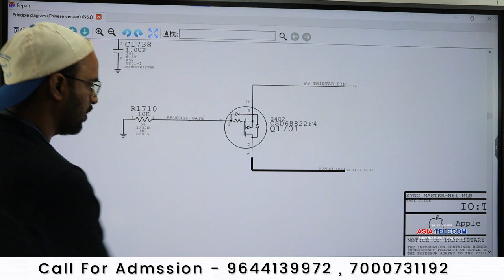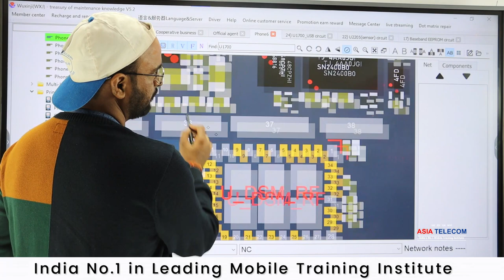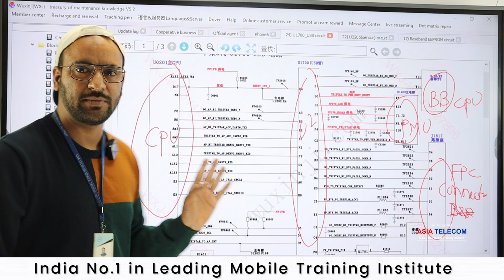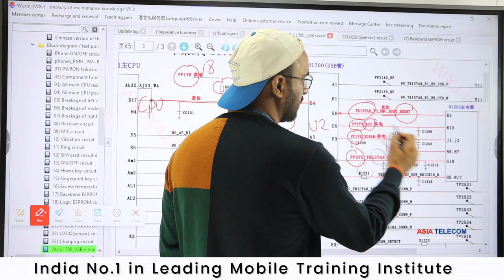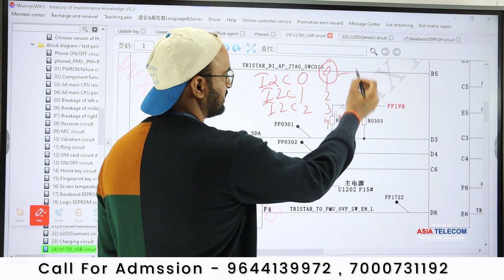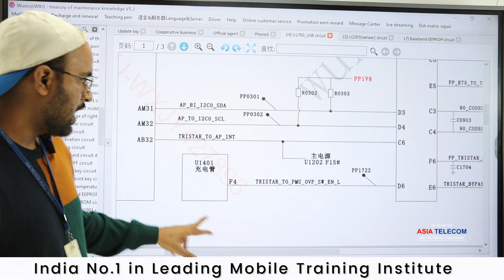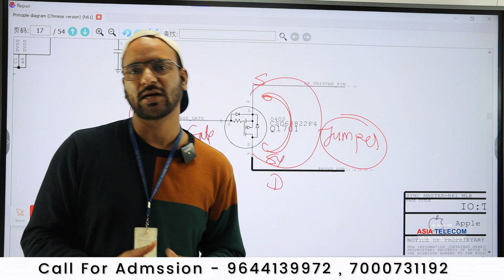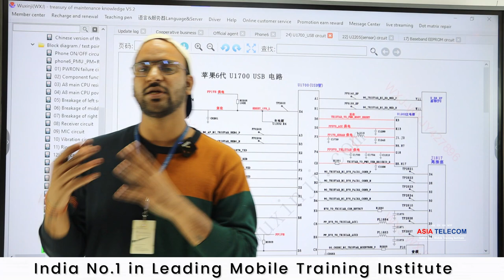iPhone 6 u2 Tristar IC full Detail - u2 bypass solution ( All Fault & All Error Explain ) in Hindi